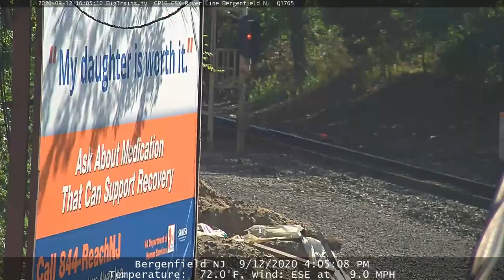September 12 2020 24 Hrs CSX Trains Time Lapse